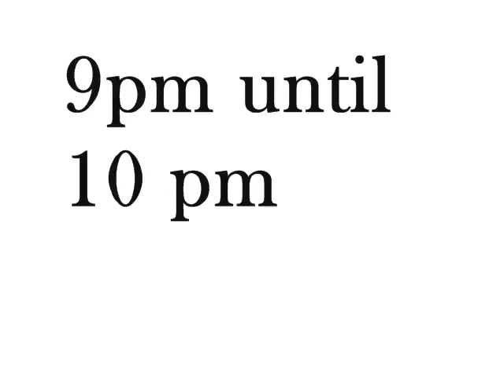Ryan Lowrie stand up ad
come out come out or at least forward to someone else